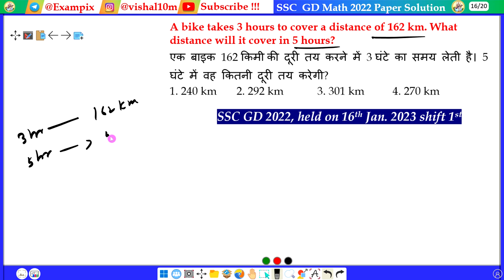A bike takes 3 hours to cover a distance of 162 km. What distance will it cover in 5 hours?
एक बाइक 162 किमी की दूरी तय करने में 3 घंटे का समय लेती है। 5 घंटे में वह कितनी दूरी तय करेगी?